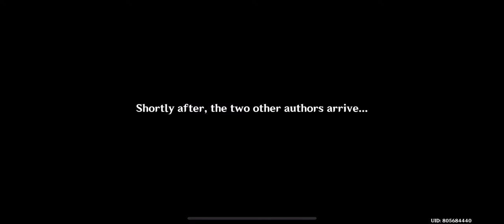Our Plan Gets Xingqiu Out of His Calligraphy Dilemma- True Tales of the Violet Garden: Act III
A New Painting in Pale Scarlet- True Tales of the Violet Garden: Act III

(Clip 17/-)

A cargo ship in Ritou brings with it a friend you haven’t met in a while. The mysterious poetic manuscript is also taking the story into unknown waters…